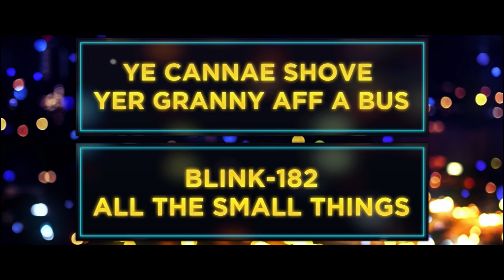Iain Stirling Performs "Ye Cannae Shove Yer Granny Aff A Bus" For Nursery Grimes | The Lateish Show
Comedian Iain Stirling takes to the Nursery Grimes stage to perform the classic nursery rhyme: "Ye Cannae Shove Yer Granny Aff A Bus"!

Welcome to the official The Lateish Show With Mo Gilligan channel! Tune in Friday nights, 10pm on Channel 4!